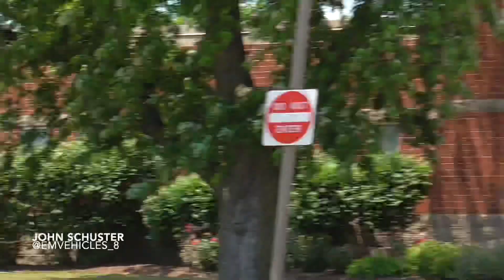Evergreen Park Fire Dept. Engine 51 & Ambulance 34 Responding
Both are seen here responding to a medical call.

Engine 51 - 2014 E-One Cyclone II
Ambulance 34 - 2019 Ford E350/Wheeled Coach

Evergreen Park, IL - July 2022